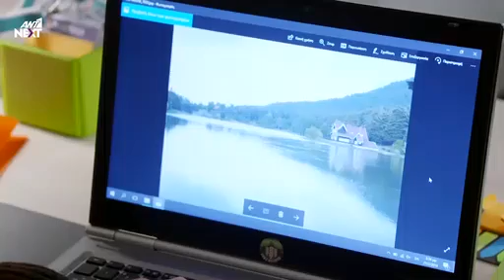Η Ζωη και ο Αρης θα πανε Ν.Ζηλανδια Παρθενα Ζωη επεισοδιο 117